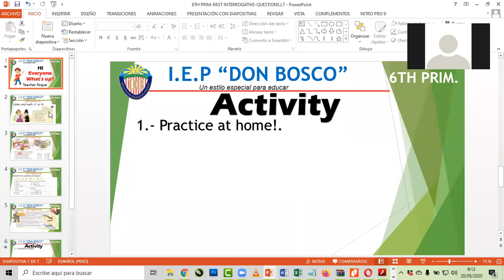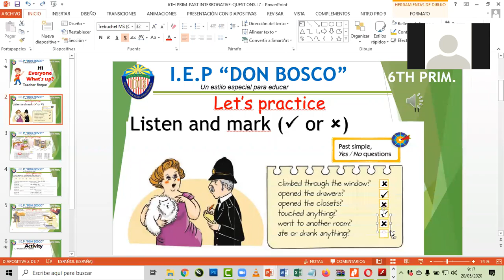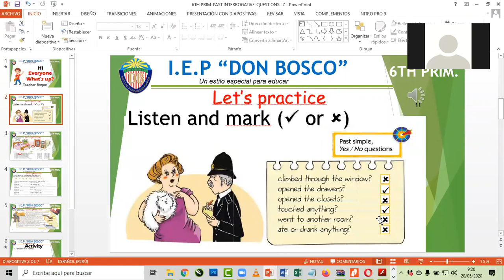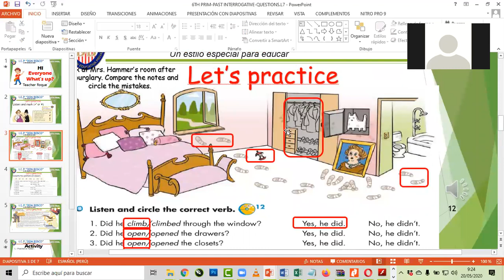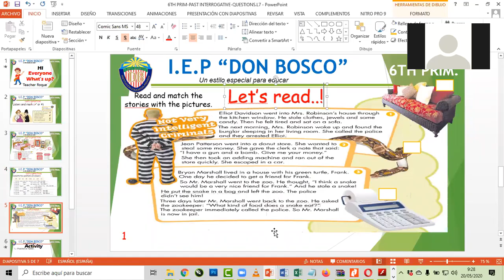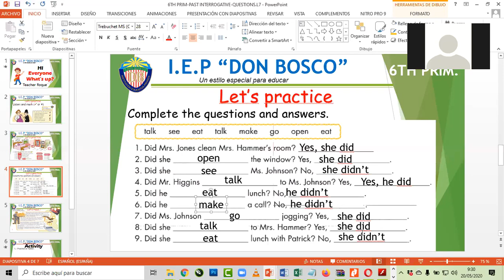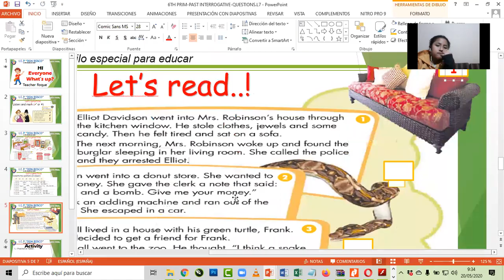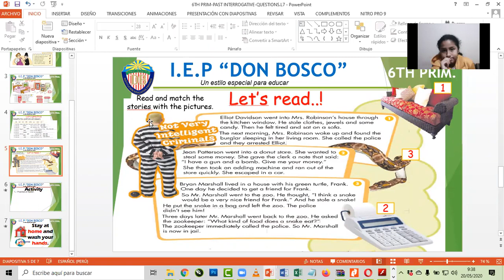QUESTION PAST TENSE 6TH PRIMARY